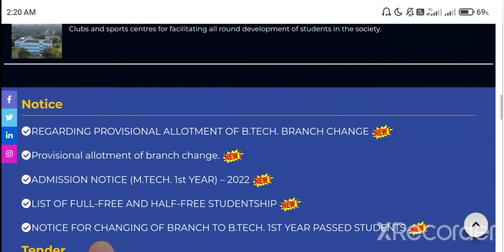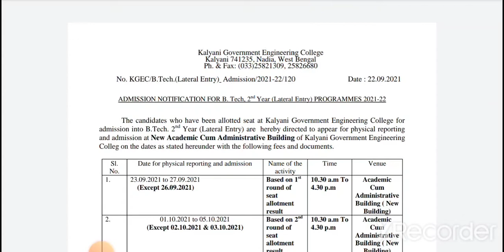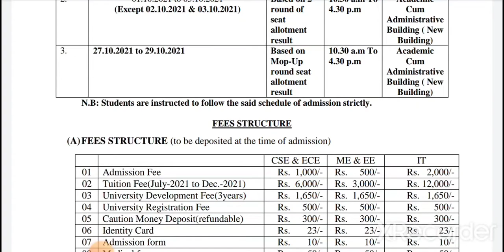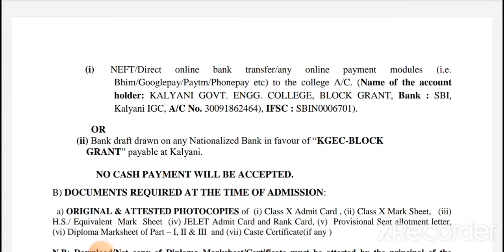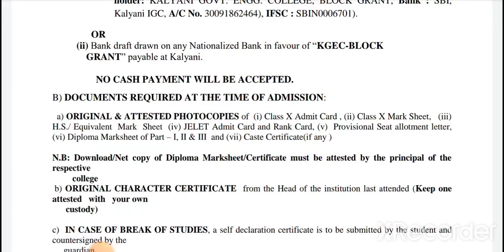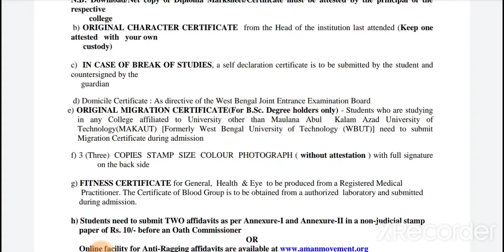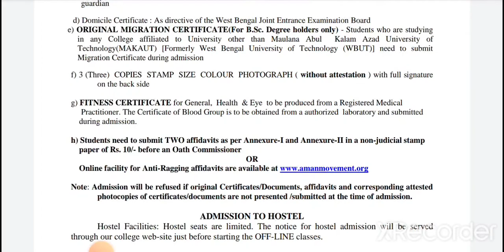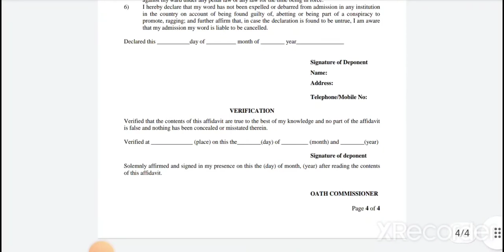Kalyani Government Engineering College(KGEC) | JELET 2022 Admission | Official Notice Published🔥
For Admission In Private Colleges:-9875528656